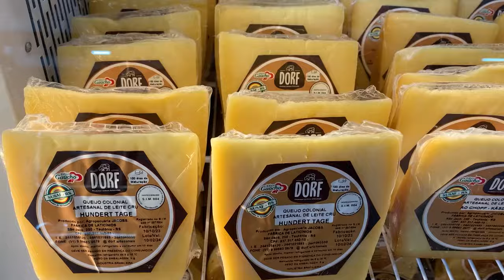Produtos da agricultura familiar ficaram mais perto dos porto alegrenses! - Rio Grande Rural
A Feira da agricultura familiar, promovida pela Fetag, foi realizada pela primeira vez, no centro de Porto Alegre e já entrou para o calendário anual da capital gaúcha!